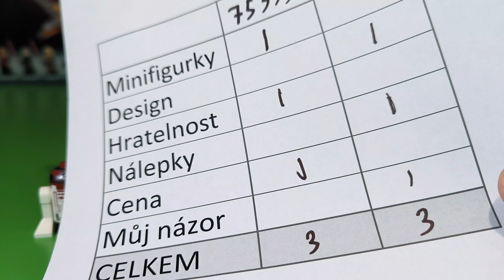LEGO Star Wars Srovnání Jedijských Stíhaček! 75333 x 75388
Dnes tu máme zajímavé srovnání dvou jiných, ale stejných stíhaček. Je lepší Jedijská stíhačka Obi-Wana nebo Jedie Boba? Posunulo se Lego za 2 roky o hodně? Pojďme to zjistit.